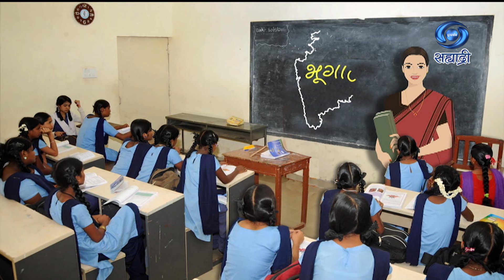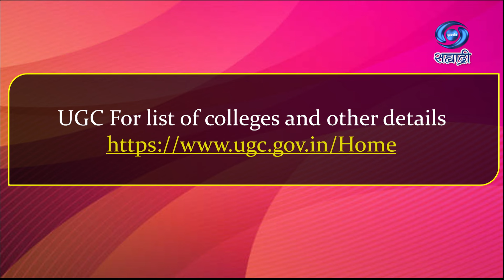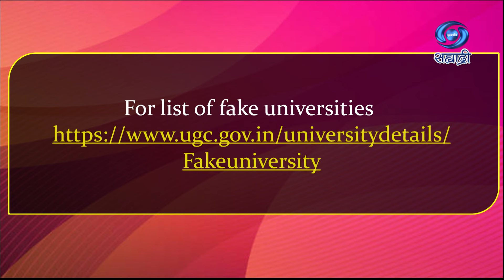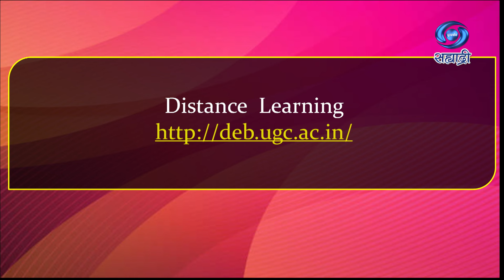करिअर कौन्सिलिंगचे महत्व | वर्षा रिबेलो | i Dream Career | HD | Sakhi Sahyadri | 02.05.2024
सहभाग - वर्षा रिबेलो, मुख्य मार्गदर्शक आणि प्रशिक्षक i Dream Career
विषय - करिअर कौन्सिलिंगचे महत्व
या विशेष कार्यक्रमाचे प्रसारण ०२ मे २०२४ रोजी झाले...
काही कारणास्तव आपण हा कार्यक्रम पाहू शकला नसाल तर जरुर पहा हा विशेष कार्यक्रम.
सखी सह्याद्री
DD Sahyadri
Doordarshan Mumbai
Sahyadri Marathi
Show : सखी सह्याद्री
Subject : ' करिअर कौन्सिलिंगचे महत्व. '
Participant : वर्षा रिबेलो, मुख्य मार्गदर्शक आणि प्रशिक्षक I Dream Career
Anchor : चैताली कानिटकर
निर्मिती सहाय्यक - निलम कांबळे - भोसले
Social Media Operator : सई सागर मांजरेकर
Producer : सिध्दार्थ भूषण